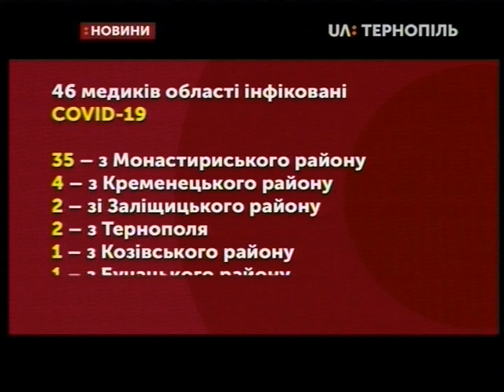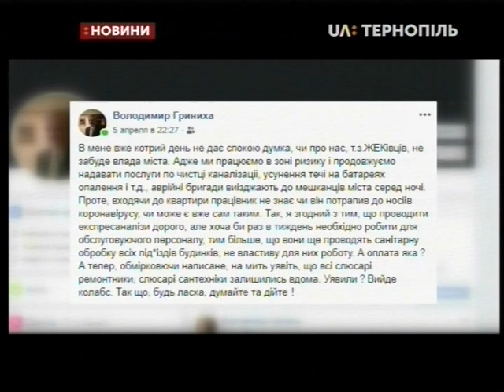07.04.2020. Новини. 17:00